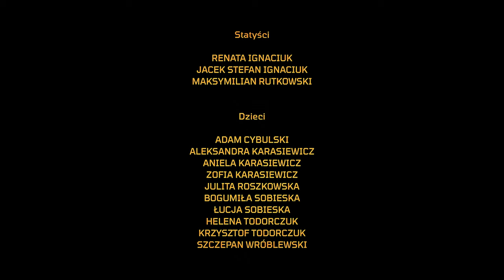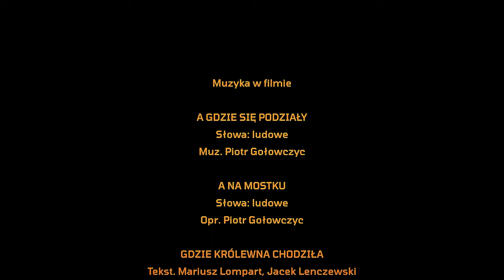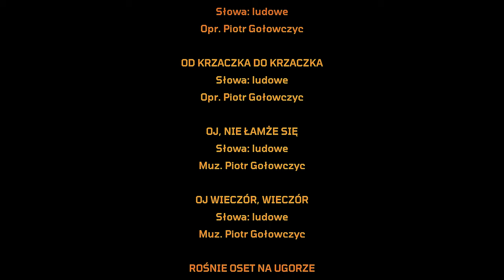Etnomusical "Od Kupalnocki do wesela" - cały film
Wyrusz z nami w muzyczną podróż przez obrzędy, obyczaje, historię i tradycję. Zajrzyj do wiejskiej izby, rozejrzyj się uważnie po gospodarskim obejściu, rozsiądź wygodnie w sielskim ogrodzie. Zachwyć się podlaskim pejzażem i bądź świadkiem historii miłosnej między Kasią, Jaśkiem i Frankiem wplecionej w roczny cykl życia wsi. Rozterki miłosne głównych bohaterów będą Cię wiodły  przez magię Kupalnocki, tradycję dożynek, sąsiedzkich spotkań przy kiszeniu kapusty i darciu pierza, by ostatecznie mieć swój finał w wianku przedślubnym. A czy Kasia wyjdzie za Jaśka czy za Franka – tego dowiecie się oglądając naszą produkcję. Zapraszamy!